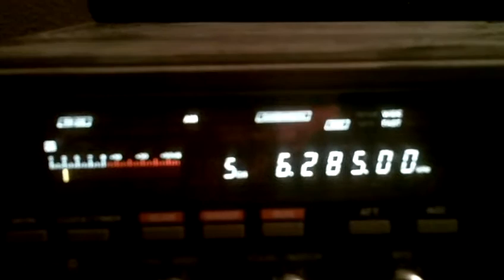Radio Nemo 29 05 2015 6285 kHz 19 46 UTC